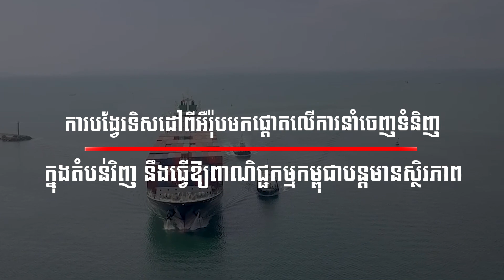ការបង្វែរទិសដៅពីអឺរ៉ុប មកផ្តោតលើការនាំចេញទំនិញក្នុងតំបន់វិញ ធ្វើឱ្យពាណិជ្ជកម្មកម្ពុជាបន្តមានស្ថិរភាព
ការបង្វែរទិសដៅពីអឺរ៉ុប មកផ្តោតលើការនាំចេញទំនិញក្នុងតំបន់វិញ នឹងធ្វើឱ្យពាណិជ្ជកម្មកម្ពុជាបន្តមានស្ថិរភាព